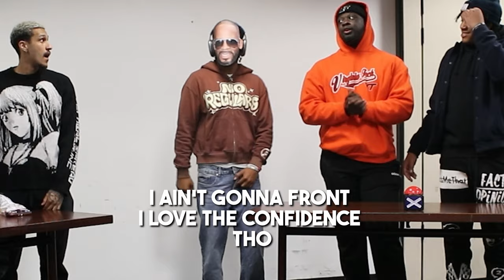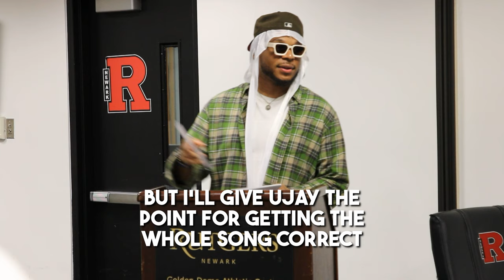THANKSGIVING TRIVIA NIGHT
Welcome to a special episode of the No Regulars where the members put their minds to the test in a game of random trivia. The questions vary from sports, pop culture, to anime! Hope everyone has a happy holidays from the members of no regulars! USE CODE: noregulars